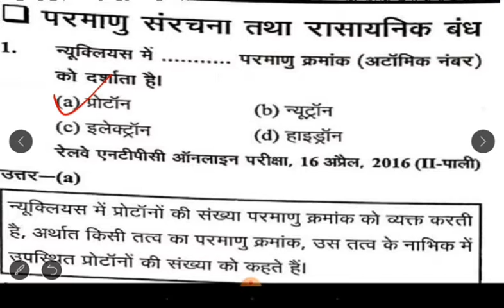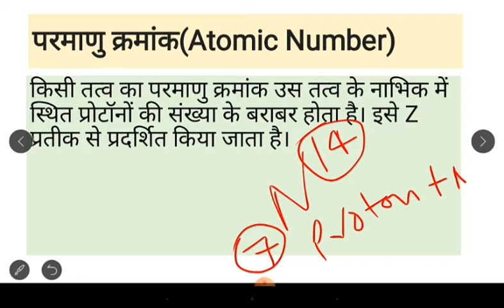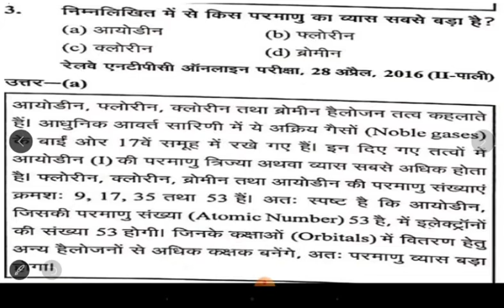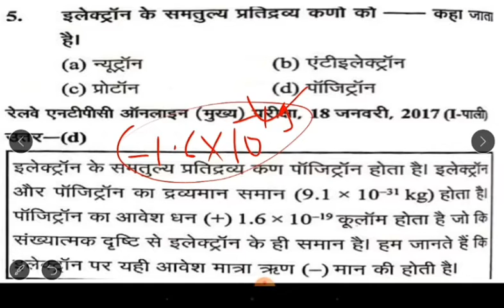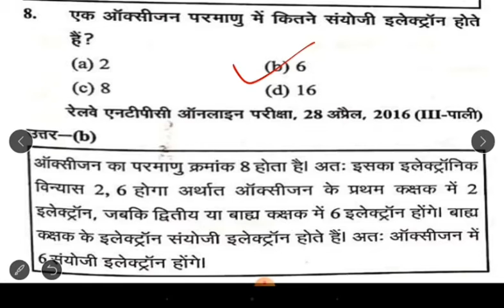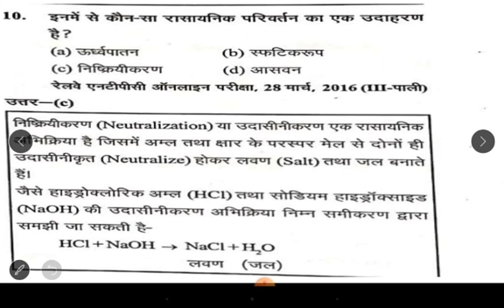घटना चक्र RRB NTPC Previous Year Question Railway NTPC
For all  exams RRB NTPC /GROUP D SSC , UPSSSC UP POLICE , BIHAR POLICE , MP POLICE UPPSC , BPSC , MPSC etc
You can download pdf link from Telegram Channel studyclock